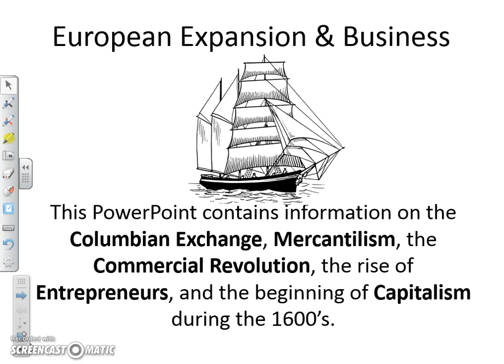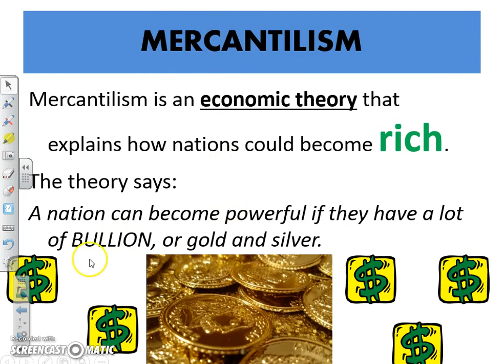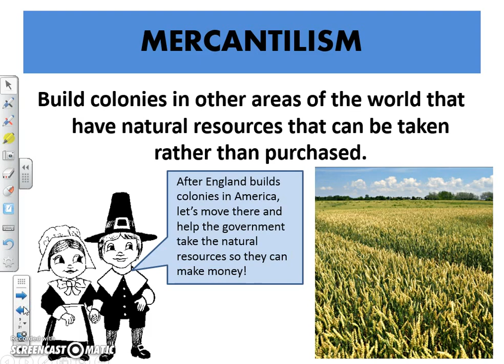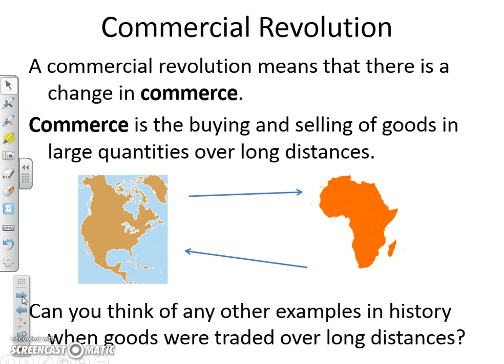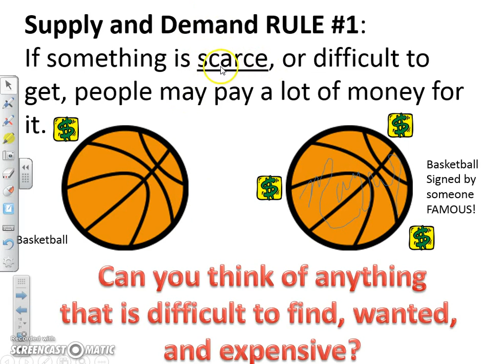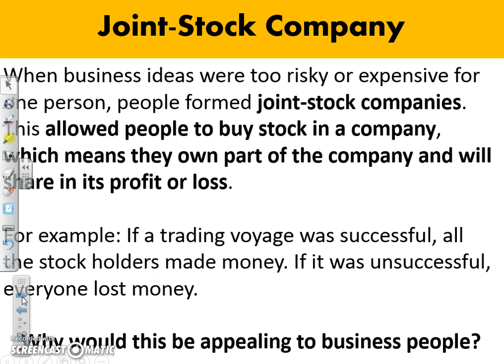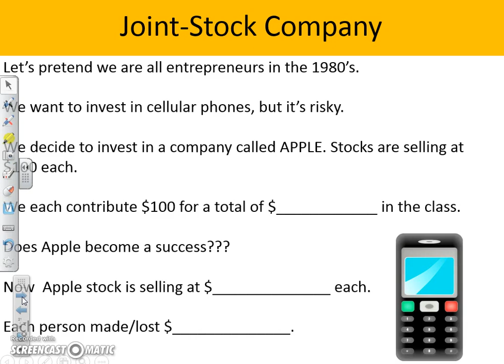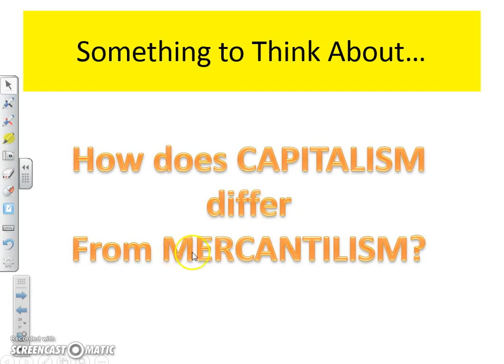European Expansion and Business for Middle School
This video is intended for Ms. West's 7th grade social studies class. It is a very basic overview of concepts like mercantilism, capitalism, supply & demand, and the Columbian Exchange.